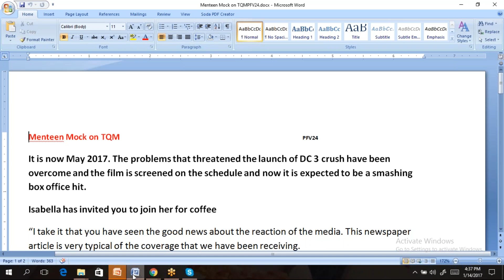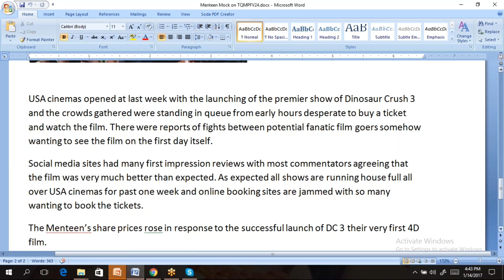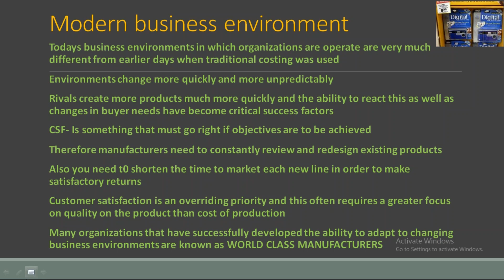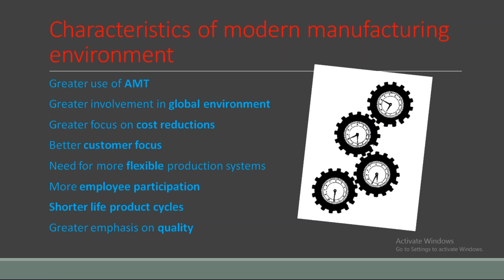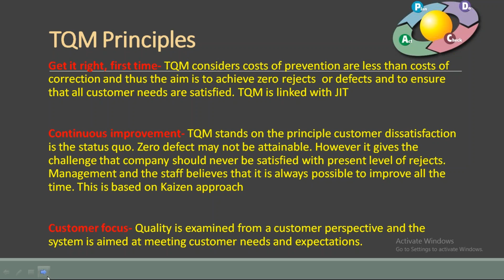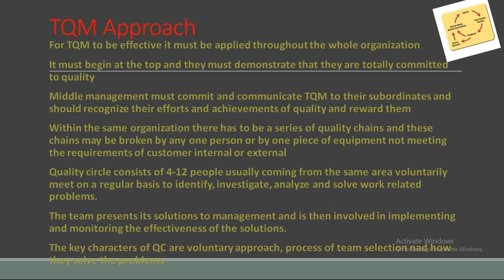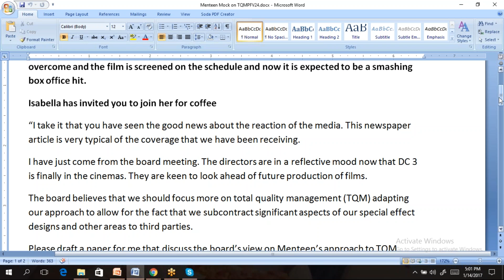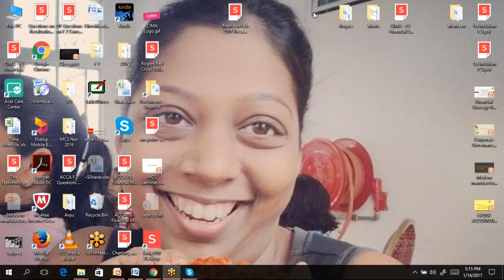2017 01 14 16 31 Meet Now